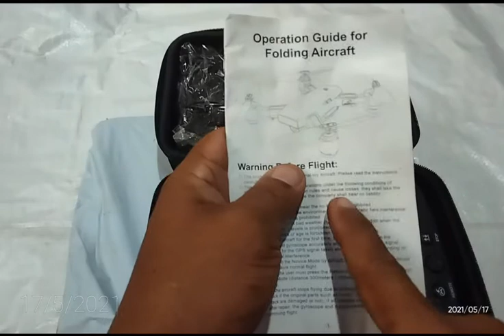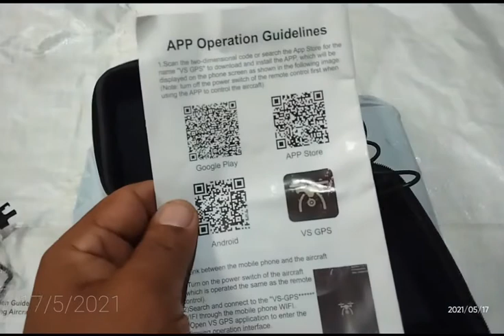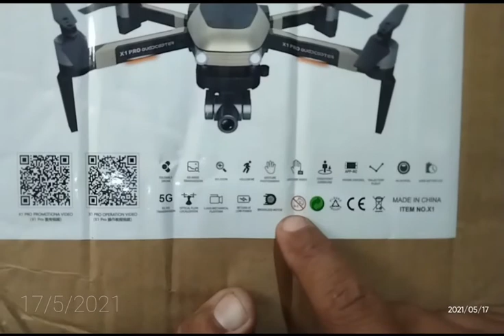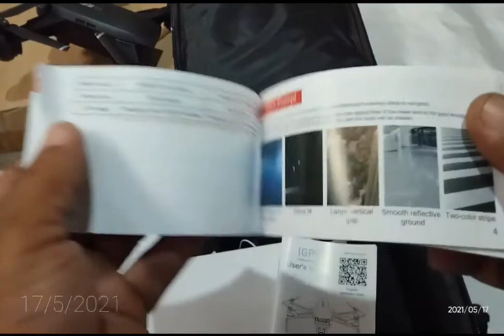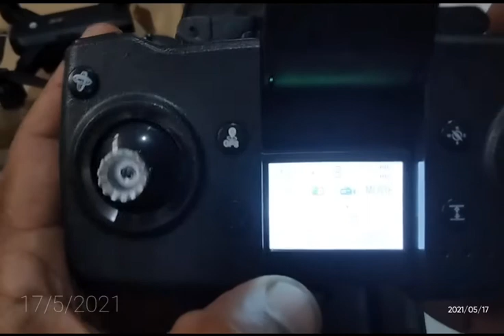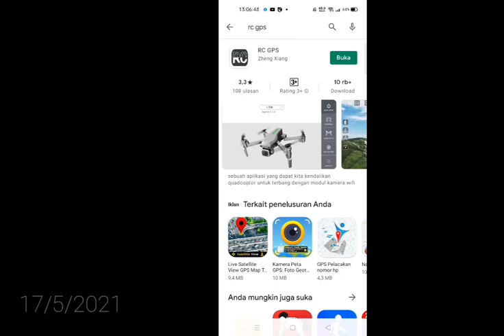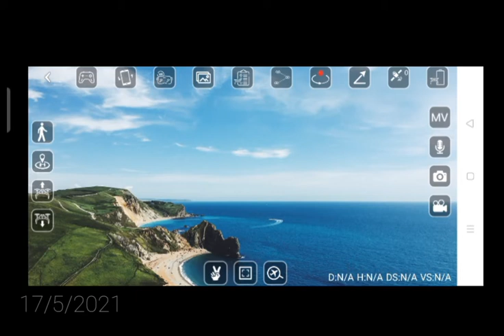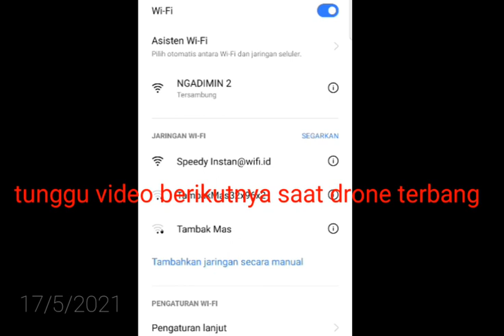unboxing drone funsky x1 pro dan YL s30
Drone,unboxing,funsky X1 pro,dan drone yl s30,gps#dronegps